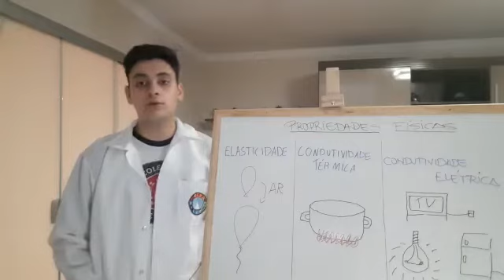Propriedades Físicas dos Materiais